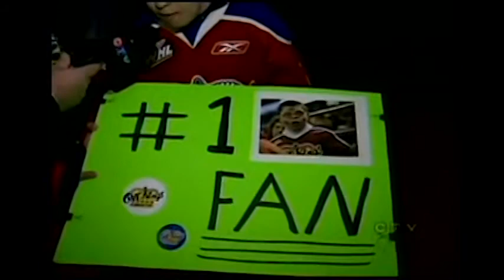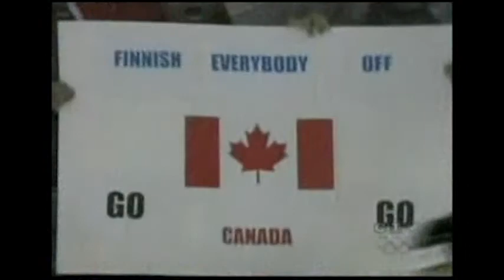Meg Storms - CTV Sports - May 12, 2012 - 6:00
Sports Anchor - CTV Edmonton